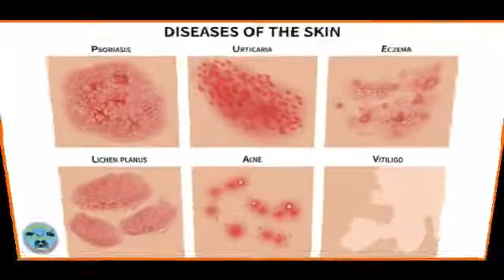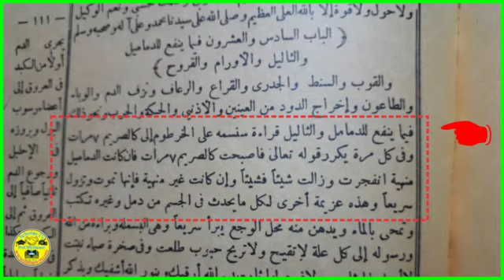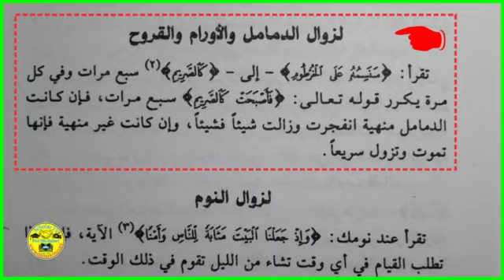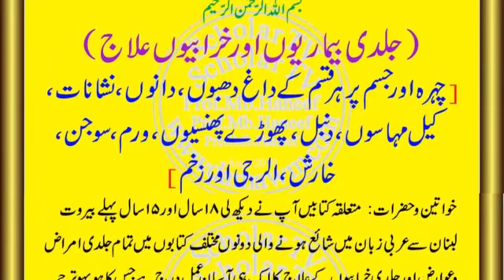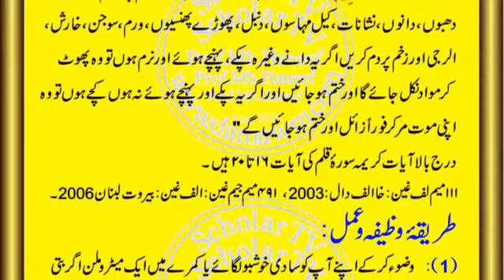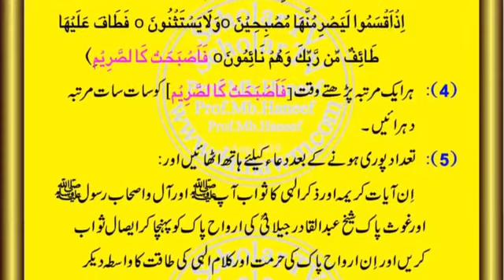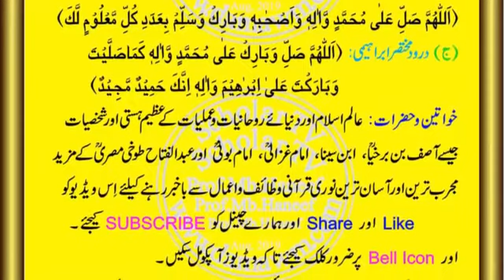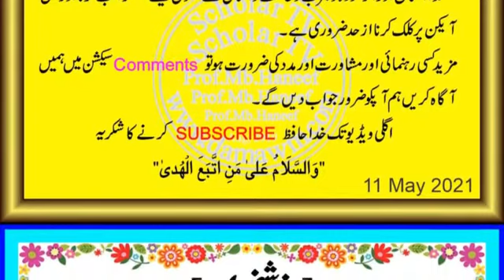Jildi ki Bimari ka Ilaj l Jildi amraz ka ilaj l Jild ki bimari ka rohani ilaj l Scholar TV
1) Magical Diseases & Jinni Effects
2) Depression, Mental & Psychical Disease

Dosto: Esvideo me Tamam Jildi Amraz ya Jild ki Bimari ke Elaj ka Wazifa u Amal bataya gaya hain
Topic Cover
1- Khoon ki kharabi jildi amraz ka ilaj l Health tips in urdu Hindi.
2- jild ki har bimari ka ilaj islami ilaj Hadees O Dua l
3- Jild K Tamam Imraz Ka Ilaj l
4- Jildi Amraz Ka Asan Desi ilag l
5- Jild ki Tamam bimarion ka ilaj l skin allergy treatment l
6- Skin Allergy ka ilaj l Jild ki Bimari ka ilaj l Psoriasis Eczema ka ilaj l Acne Pimple ka ilaj l
7- Jild Ki Bimari Ka Ilaj l Skin Allergy Treatment at Home l
8- Jild Ki Bimari Ka Ilaj l Wazifa for Skin Diseases l
9- Jild ki bimari ka ilaj in urdu hindi l jild ki bimari ka fori ilaj l
10- جلد کے تمام امراض کا علاج
11- jildi amraz ka ilaj l jild ki bimari ka ilaj l jildi amraz l kharish ka ilaj l jild ki amraz ka ilaaj l
12- khoon ki kharabi ka ilaj l kharish jildi amraz ka ilaj l jildi amraz ka rohani ilaj l jild ka ilaj l
13- jild k amraz ka ilaj l skin allergy ka ilaj l jild ki khushki ka ilaj l kharish ka desi ilaj l
14- kharish ka fori ilaj l jild ki khushki ka ilaj in urdu l allergy ka ilaj l jildi amraaz ka rohani wazifa l
15- jild ki bimari ka rohani ilaj l kharish ka ilaj in urdu l jild ki bimari ka ilaj l skin allergy l
16- skin allergy treatment at home l skin infections,skin disease l skin allergy itching treatment l
17-jhuriyon ka ilaj l jhuriyan khatam karne ka tarika l acne ka ilaj l dano ka ilaj l
18- skin disease treatment l chambal l Jildi Mimari ka Ilaj l Chambal ka ilaj l Gilti ka Ilaj l
19- Gadood ka Ilaj l Chehre ke Daag l Dhabbe ka Ilaj l Chehre ke Daag Dhabbe Hatne ke Liye Wazifa l
20- Chehre ki Chaiyan Khatam Karne ka Wazifa l Chehre ki Chaiyan Khatam Karne ka Amal l
21- Chehre k Dag Door l Karny ka Wazifa l Chehre ki Jhuriyan l
22- Dano k Nishan Khatam Karne ka Amal l Chaiyon ka Ilaj l Kharish ka Ilaj l
23- Chehre kr Keel Mhason ka Ilaj l jildi amraz ka ilaj l